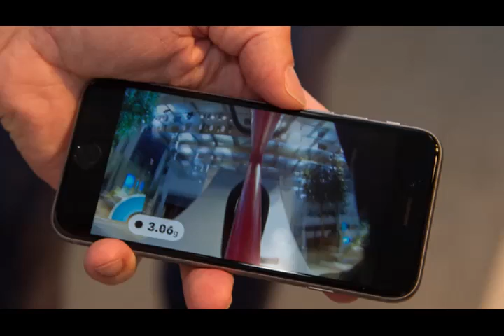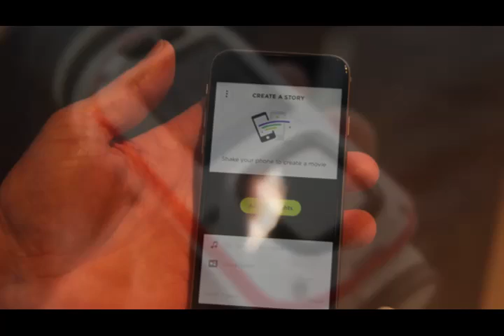TomTom Bandit Action Camera Hands on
So the TomTom Bandit has to offer something that removes some of the existing barriers and that's exactly what it does.